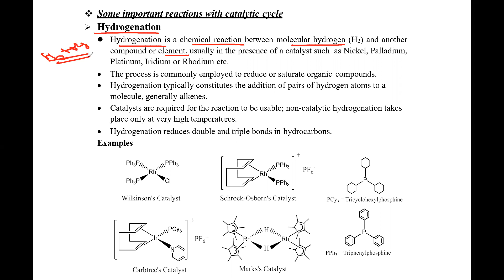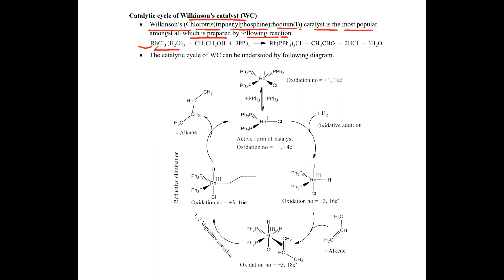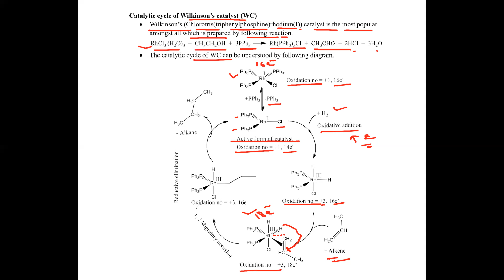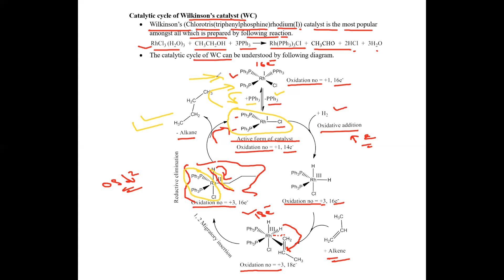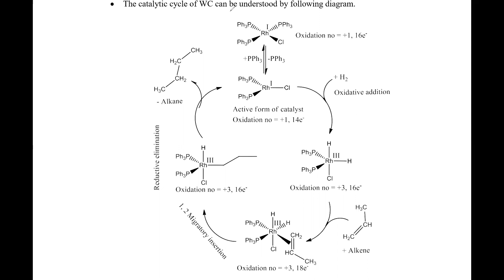Hydrogenation#Organometallic Compounds # Applications # PART 3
Hydrogenation
 Wilkinson’s catalyst
Catalytic cycle of Wilkinson’s catalyst